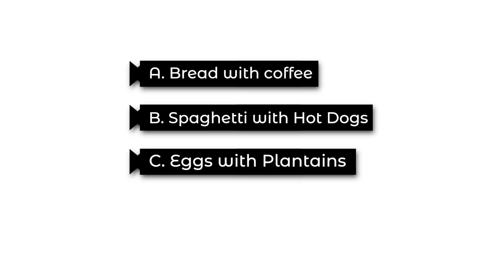Haitian Card Revoked - Question #2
Haitian Card Revoked
Produced by: Sejoe
Follow Sejoe on Instagram: @Se_Joe